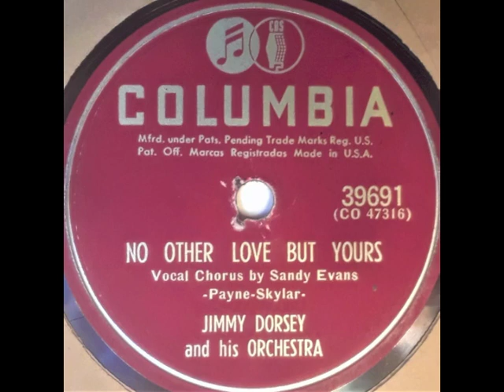No Other Love But Yours (1952) - Sandy Evans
with Jimmy Dorsey and his orchestra
Music and Lyrics by Jimmy Payne and Sunny Skylar